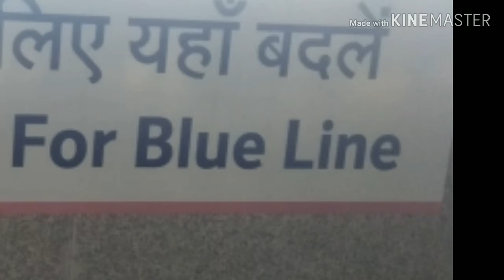vlog/ I went alone in the metro in Hindi